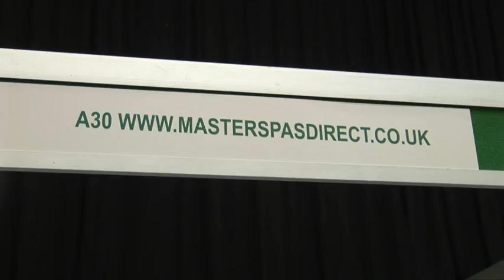Etc show Edit 4